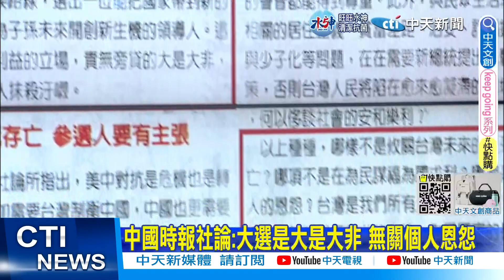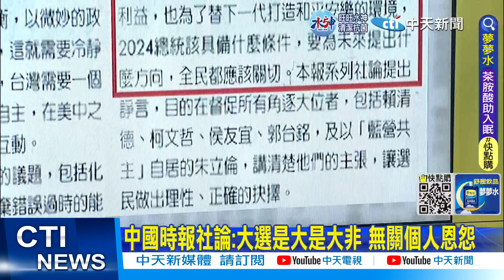【每日必看】中國時報社論:大選是大是大非 無關個人恩怨 20230220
中國時報推出「2024總統的格局」系列社論，提出國家當前的危機與挑戰，並指出未來應走的路，完全出於媒體的天職，外界卻指涉旺中與鴻海創辦人郭台銘之間的恩怨，這種抹黑完全背離事實，既侮辱了本報作為媒體第四權所堅持的大是大非，也小看了台灣所面臨的生存險境。